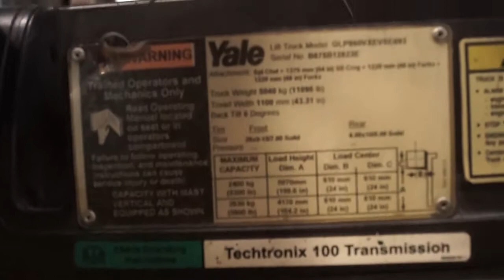Yale 2007 6,000lb LP (Propane) - Forklift For Sale